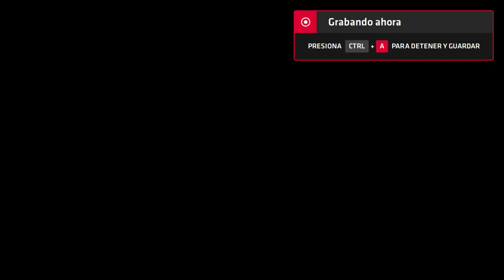Neptune777 Forza MAX Next Layer 2020 09 07 22